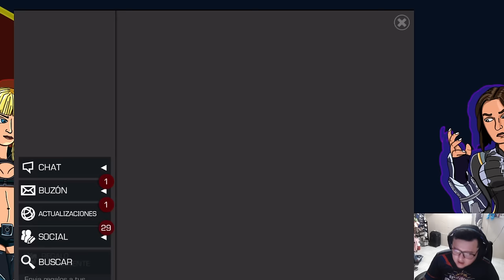¡TERMINO EL 8.4 AL 100% Y PASA ESTO! | MCOC